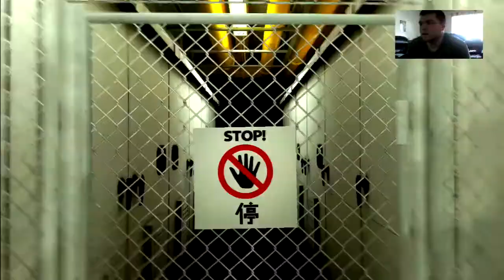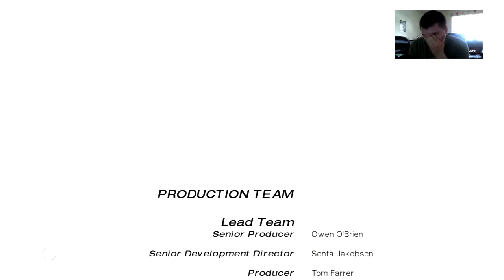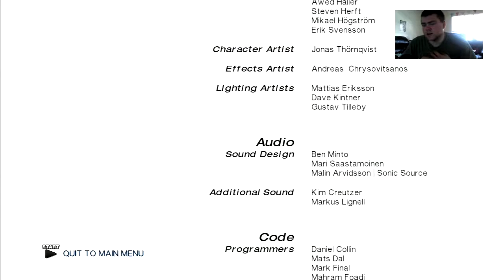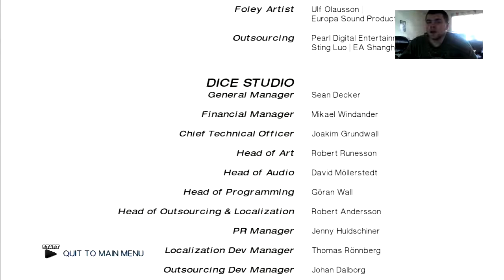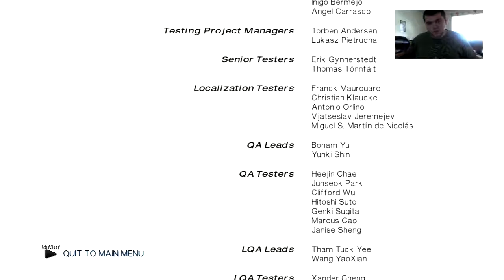Mirrors Edge #14 (final)/Jacked up jack knife